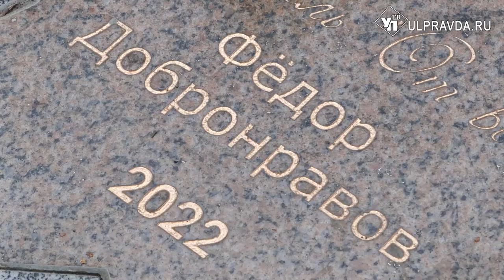Федор Добронравов в Ульяновске открыл звезду и рассказал о любимых фильмах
В Ульяновске стартует XIII международный кинофестиваль имени Валентины Леонтьевой «От всей души». В первый день фестиваля, перед официальным открытием, на аллее славы появилась новая звезда.